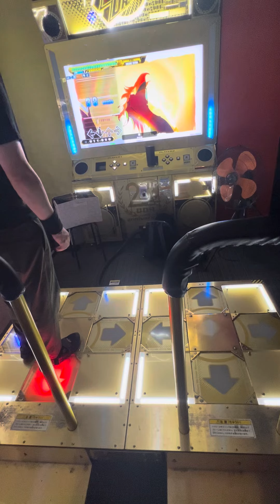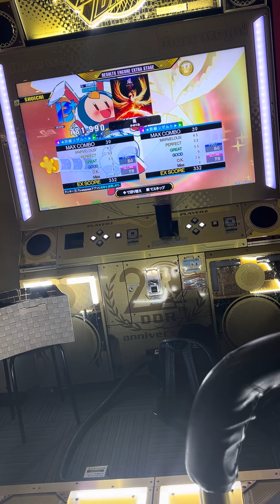【DDRA3】【WAVE】 DDR DDR_A3 DDRA3 razer 町田ラウンドワン 2024/06/08